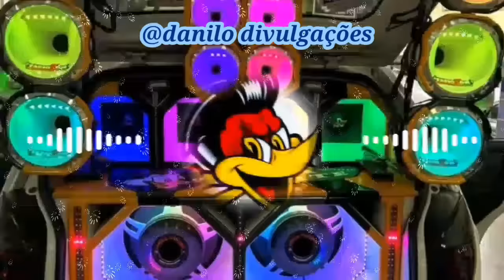TROPA DO BRUXO MODO HARD - GRAVE EXPLOSÃO (COM GRAVE)@danilodivulgacoes1818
Dance coreografia do TIK TOk, Dance coreografia. Coreografia do TIK TOk.

Esse canal é de Divulgação! Se você querer que agente divulgue você, entre

∆ Ative As notificações🛎️ pra receber em primeira mãos os vídeos novos✓

∆ Não esqueça do meu joinha👍🏻👍🏻✓